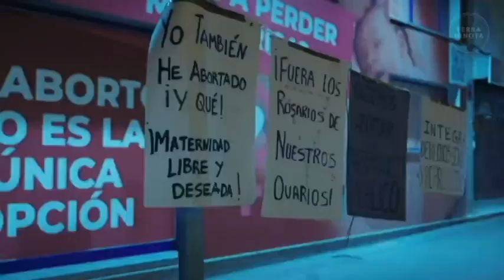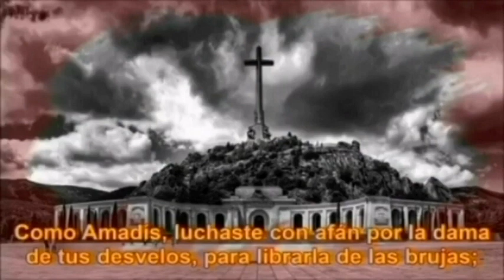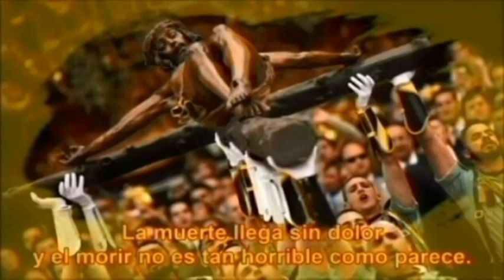🔴PROVIDA CONTRA EL ANTICRISTO!💥¡ARRIBA ESPAÑA ETERNA! ¡VIVA CRISTO REY!💖✝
💥💪⚔✝ ¡Revestidos con la armadura de Dios bajo el Signo glorioso de su CRUZ, seguiremos el combate hasta el final con el escudo de nuestra gloriosa FE y con la espada de la VERDAD! 💥🙏

💌 Podéis hacer también haciéndoos Miembros del Canal Trono de Dios Marana thà.

¡VIVA NTRA. DEL PILAR!  🩵
¡VIVA EL TRIUNFO DEL CORAZÓN INMACULADO DE MARÍA!  ✝️💥🙏